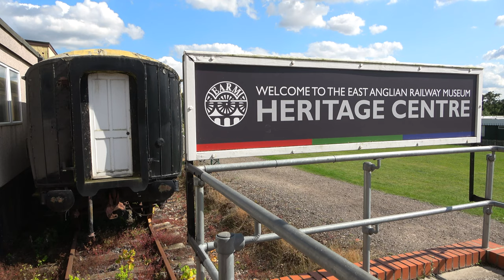Heritage Centre Museum Trailer | East Anglian Railway Museum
A trailer advertising the East Anglian Railway Museum's historic exhibits in the Heritage Centre.

Visit earm.co.uk or contact 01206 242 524 for how to book tickets, and more details.

The East Anglian Railway Museum is a local Essex Heritage Railway attraction, for all ages, in Chappell and Wakes Colne, near Colchester. It celebrates the history of the Stour Valley Railway Line, and the Steam and Diesel locomotives that used to run there.

Filmed and Produced by RTP Media for the East Anglian Railway Museum.